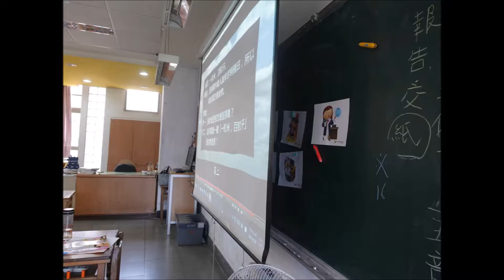509班的台語課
509他們會幫卡通配音喔